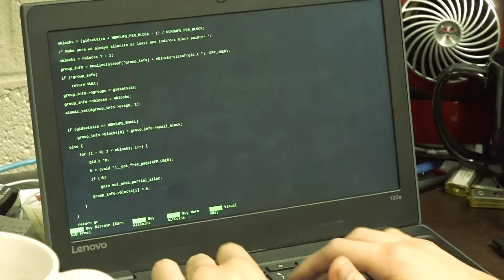Filch Movie Trailer Coming Soon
This is a trailer for our short film that we are doing in AVTF.